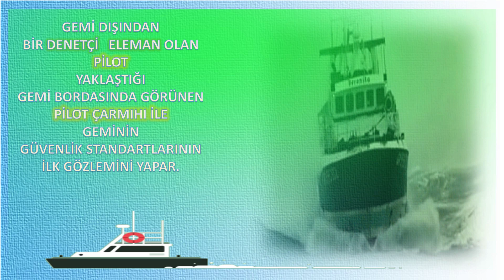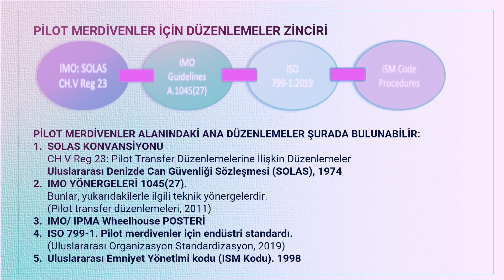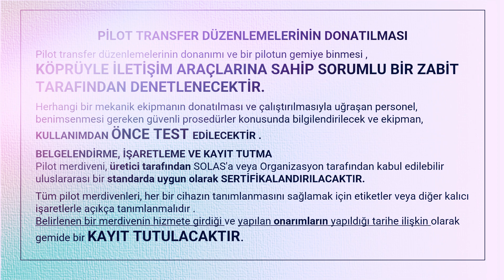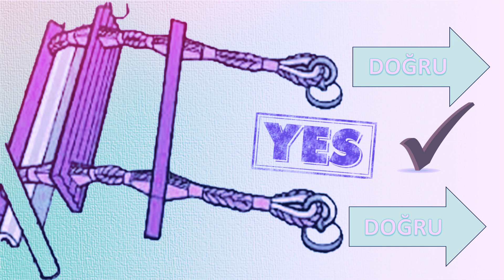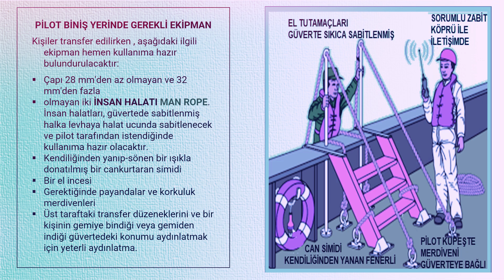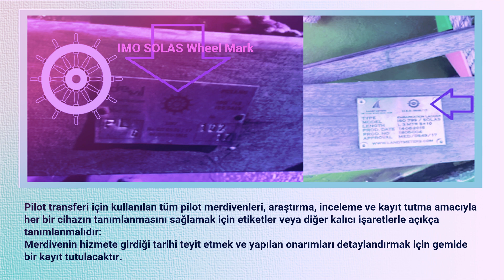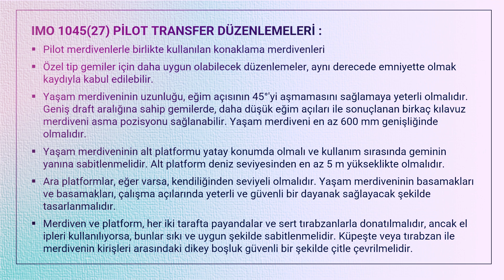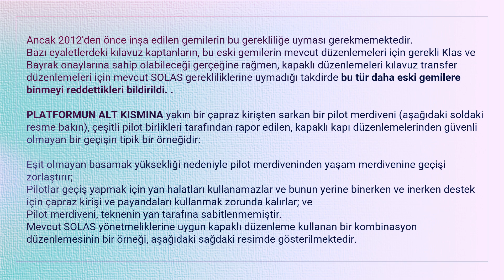PİLOT ve GEMİYE TRANSFERİ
Bir gemi SEYİR PLANLAMASINDA (Sea Passage) Kalkış ve Varış (RIHTIM, Vb.) sürecinde Sınırlı Deniz Alanlarından (Restricted Water)  + Sahil Deniz Alanı (Coastal Water) ve Açık Deniz Alanlarını (Open Sea) süreçlerini yaşar. Açık Deniz alanlarında KAPTAN adına "gemiyi sevk ve idare" ettiren kaptan yardımcılar (MATES) Kaptanın köprü üstünde "Kumanda bende," demesiyle bu trafiği yoğunlaşmış  ve derinlikler ve sahil maddeleri tehdidi altında, muhtemelen bir VTS KONTROLU altındaki ilerlemesine haritasında tanımlanmış bir noktadan PİLOT alarak ilerlemeye devam eder.
Gördüğümüz o ki, bu kadar detaylandırılmasına rağmen yolunda gitmeyen bir şeylerden ötürü DENİZ KAZALARI da bu alanda inanılmaz artar.
Bu başarısızlığı BRM-BTM çalışma başarısızlığına yıkabiliriz.
IMO ise tüm çabalarına rağmen, bilinmez bir sebeple yaşanılan kaosu aşamadığı düşüncesindeyim.
Bence cevap, insanın yaradılış özelliklerinden kaynaklanmaktadır.